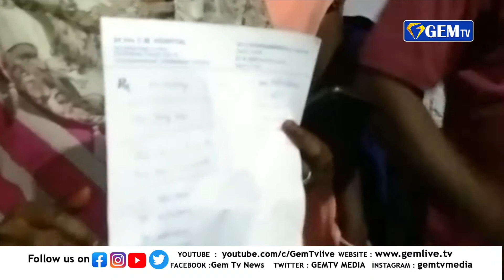மருத்துவர்கள் மற்றும் செவிலியர்கள் தட்டுப்பாட்டால் பொதுமக்கள் ஆர்ப்பாட்டம் ! | GEM TV